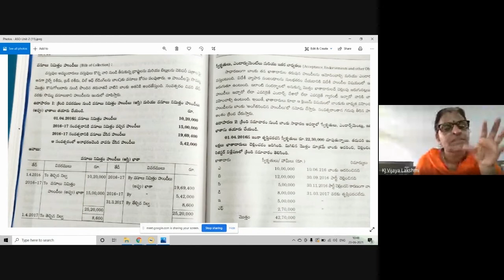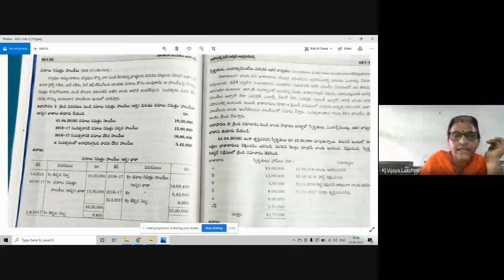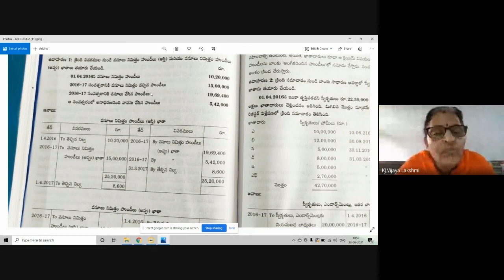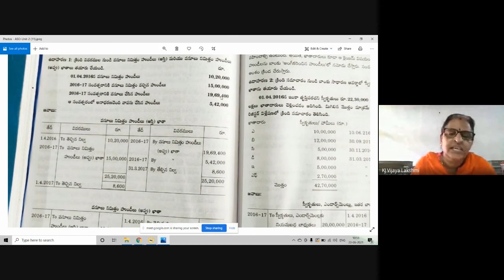Black Board Lessons-Accounting for Service Org..-Banking Company Accounts-Telugu Medium-Video-11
Banking Company Accounts- Theory & Problems.                                                                                                                                                                           This video lecture was recorded by me at my college/home, during the Covid-19 pandemic period, using minimal technical resources. Technical errors if any, are unintentional and may please be ignored. I convey my thanks to the different publications and authors for referral and for the information taken from their books, which is used to record these video lessons for our students learning purpose.